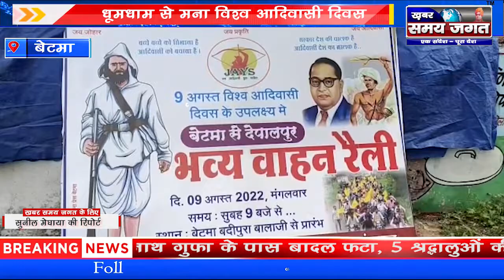बेटमा | धूमधाम से मना विश्व आदिवासी दिवस | NEWS | TRIBAL DAY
बेटमा से खबर समय जगत के लिए सुनील मेघाया की रिपोर्ट